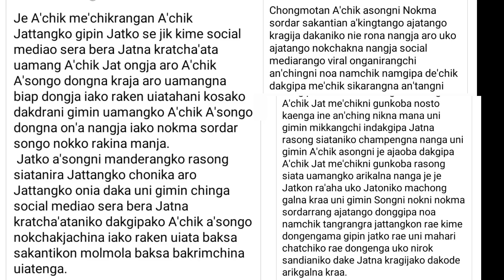A.chik mechik Bangal ko Rae viral social media 👈🏻